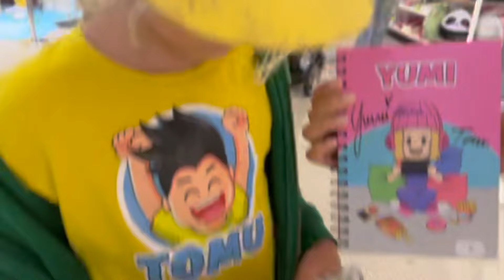Zack träffar Yumi & Tomu på Åhléns!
@Tomu & @Yumi är på Åhléns City och träffar sina fans i samband med att de släpper ny skol-merch. Zack är väldigt nervös innan men det går såklart jättebra. Yumi och Tomu är väldigt snälla och signerar Zacks nya block och så får Zack ta bilder med sina favorit-Youtubers.